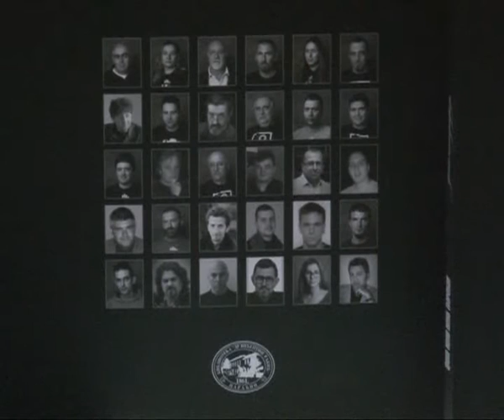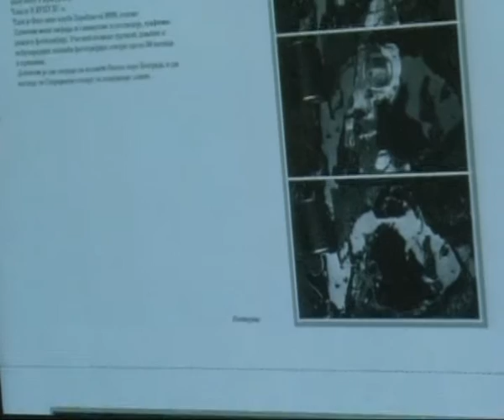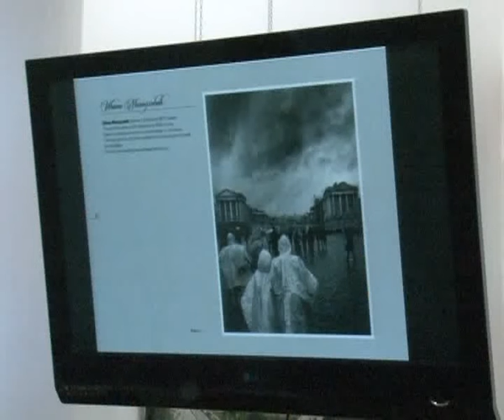Promocija monografije 40 godina Foto kino kluba Paraćin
Fotomonografija Foto kino kluba Paraćin predstavljena je paraćinskoj publici u petak, 10. januara u Kulturnom centru. U njoj su objavljene fotografije 30 autora, članova FKK PN, koji su obeležili rad kluba u njegovoj 40 godina dugoj tradiciji.